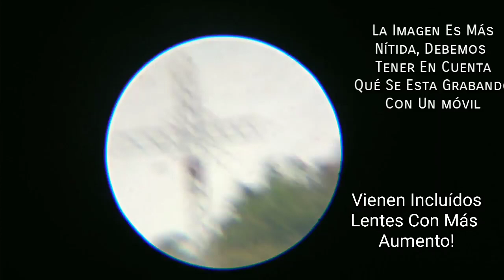Telescopio Celestron Powerseeker 50 az Test # 1 En Español